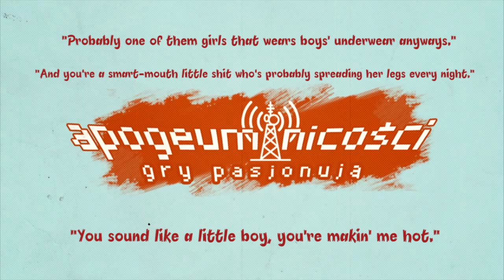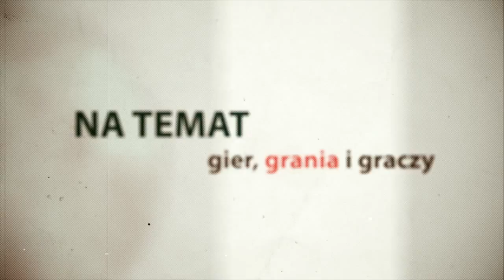Apogeum Nicości: Dyskryminacja kobiet w świecie gier wideo (#1)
Dodatkowo od niedawna można słuchać naszych, starszych odcinków na antenie Radia-Sygnały w soboty o godzinie 18:00.

Apogeum to cotygodniowy podcast o grach, który prowadzony jest przez trójkę pasjonatów. Luźno, z humorem, bez silenia się na prawdy objawione -- to podstawowa dewiza programu. Rozmawiamy o graniu, graczach i społeczności -- prezentując często... specyficzne podejście do zagadnienia. A zatem:

0:00 - 16:20 - trójgłos "O dyskryminacji..."
17:14 - pierwszy gość w dom, czyli Dominik "Kłaczek"
31:20 - drugi gość piechotą nie chodzi, czyli Legwan
01:02:35 - Touché 1 by Dominik "Kłaczek"
01:18:36 - Touché 2 by Młoteczka